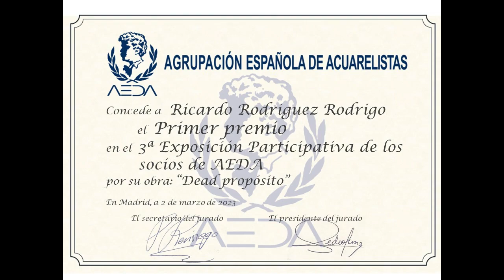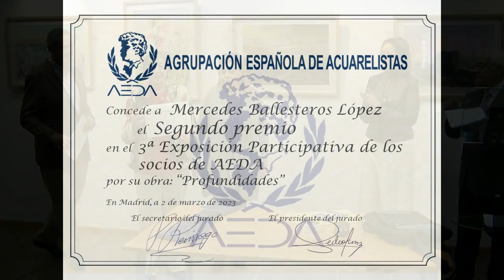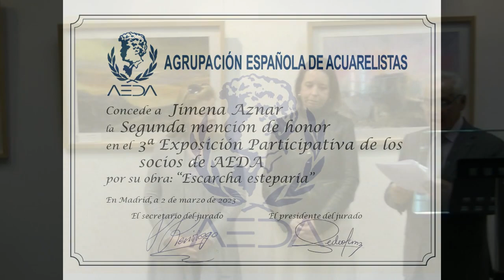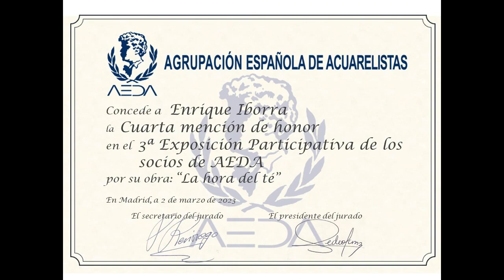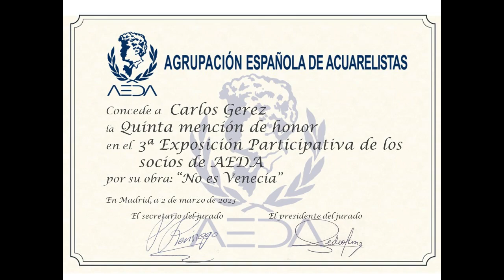20230302_Entrega de Premios III Expo Participativa_2023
Inauguración y entrega de premios del Certamen de la "III exposición Participativa de los socios de AEDA 2023"